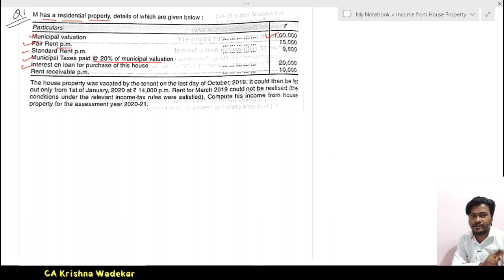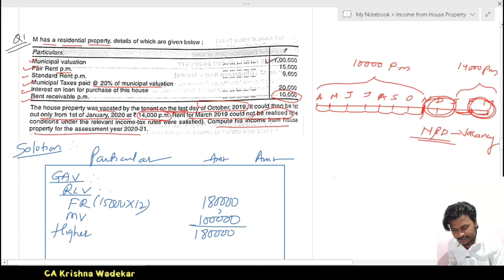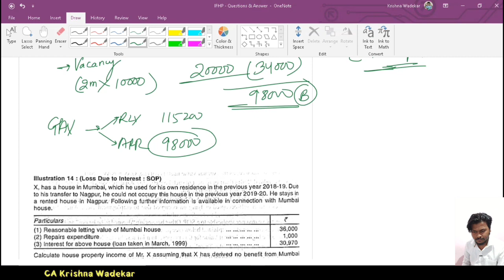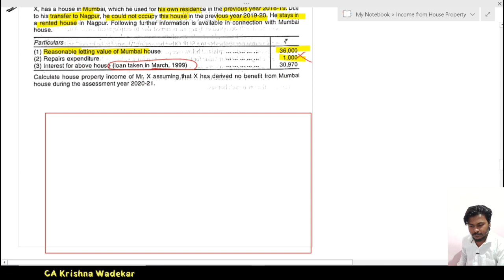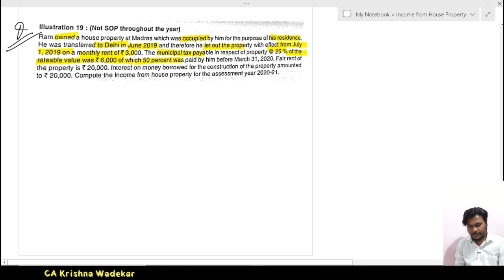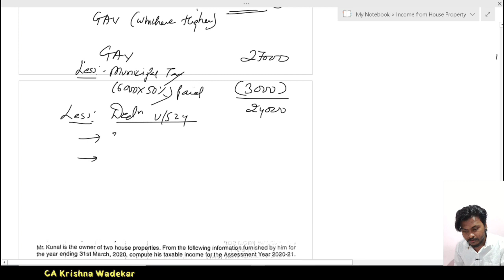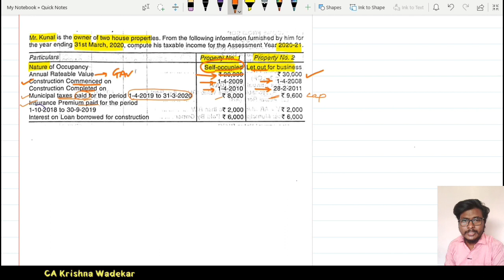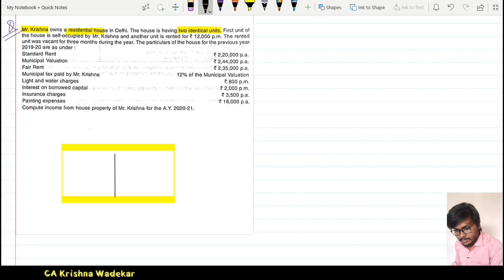Lecture 14 TYBCOM Sem5 - Direct Tax Chapter 3 - Income From House Property -Part 8 (Q&A_3)